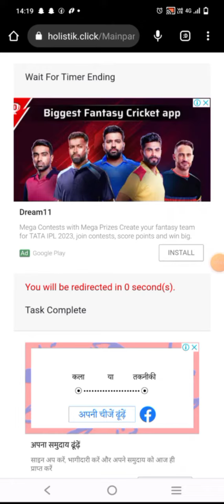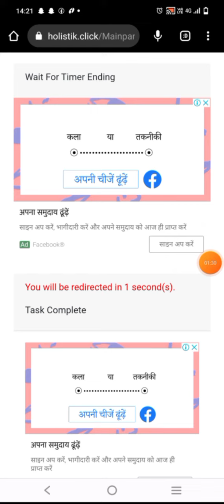Holistic में Daily Task कैसे Complete करे।